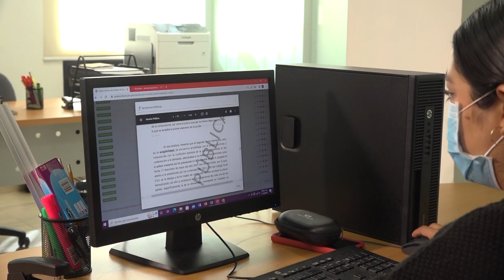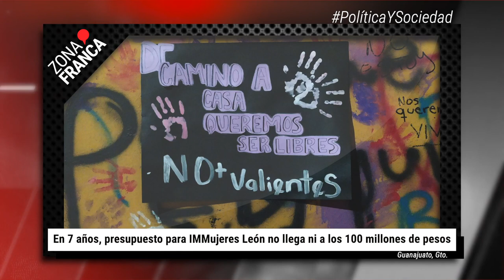Decreto aumenta matrimonios igualitarios; se celebran 185 en un año | BrevesDeLaZona📰‼️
Estas son las Noticias más relevantes de la zona

- Guanajuato acumula 539 carpetas de investigación por homicidios en accidentes viales

- En 7 años, presupuesto para IMMujeres León no llega ni a los 100 millones de pesos